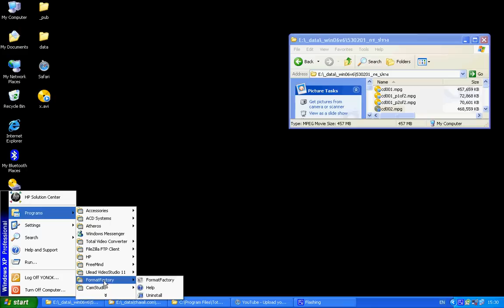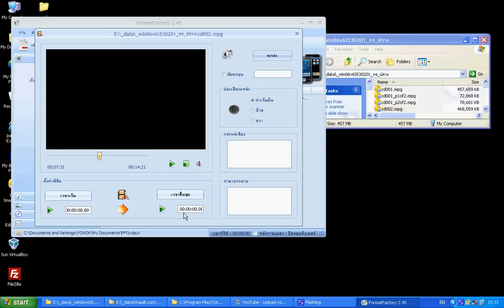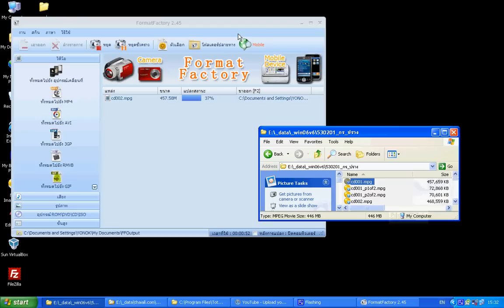การตัดวีดีโอด้วย format factory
สาธิตการแปลงแฟ้มวีดีโอ และตัดบางส่วนของวีดีโอ เพื่อนำไปเผยแพร่ หรือใช้งาน ตามวัตถุประสงค์ของผู้ใช้ โดยแสดงการเลือกแฟ้มที่ต้องการแล้วเลือกตำแหน่งเริ่มต้น หรือสิ้นสุด จะทำให้ได้วีดีโอความยาว หรือลักษณะแล้วตามที่ต้องการ ซึ่งกรณีนี้ใช้โปรแกรม format factory ในการจัดการ
เผยแพร่ผ่าน